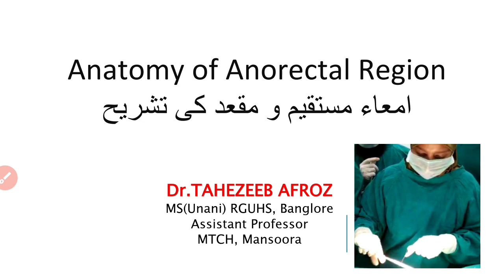anatomy of anal canal and rectum..تشریح امعاء مستقیم و مقعد